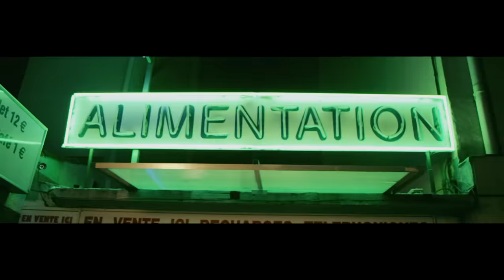La Fouine - Quand je partirai (Clip officiel)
En concert à l'Accor Arena les 8 et 9 avril 2025